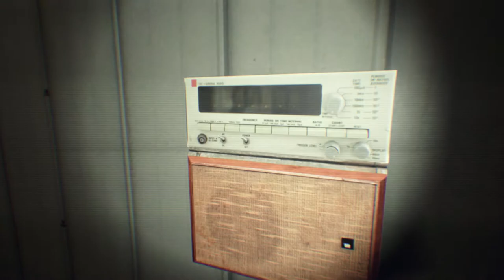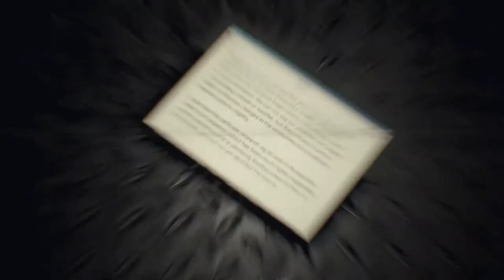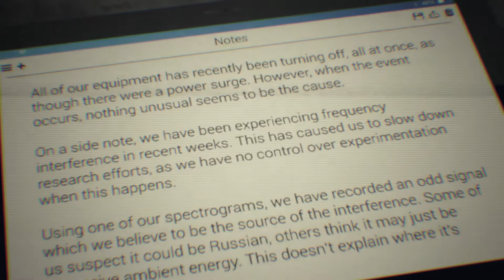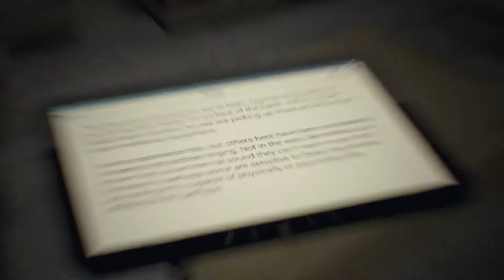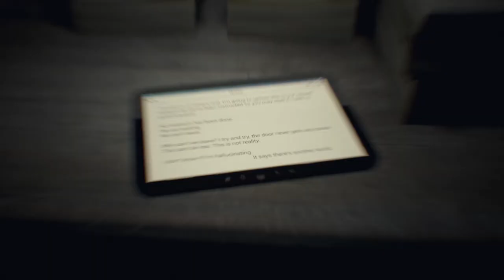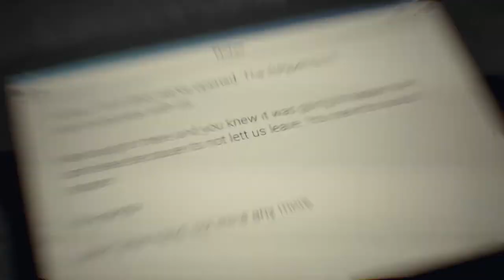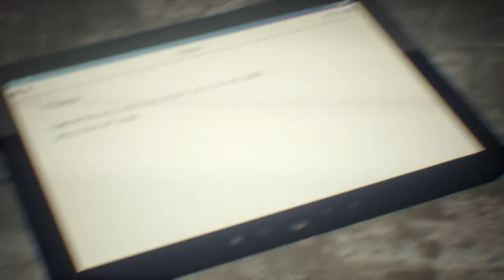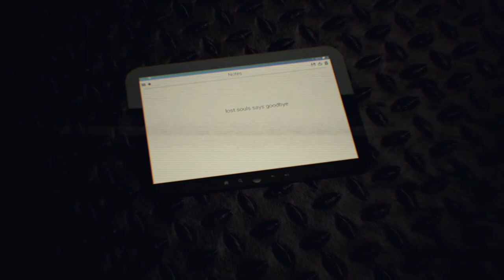Human by SpektraulStudios - визуальная хоррор новелла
Как для инди хоррора (2016 года) визуально безупречен и строго выдержан. Никаких надоедливых скримеров, таинственных особняков, "заржавевших" бункеров и убогих монстров.

От автора игры:
HUMAN is a short psychological horror game which examines inherent, earthly, and otherworldly evils, and the forces which drive them. As you make your way through an Alaskan auroral research facility in search of employees it quickly becomes very clear that something has become alerted to your presence. Suspiciously, once it knows you're there, you're more than welcome to be there. Drawing you in, you soon begin to question all you see and hear.

HUMAN is highly metaphorical, yet accessible. All is explained in it's simplest essence, but for those willing to look beyond the surface, there lies layer upon layer of symbolism, and clues regarding the nature of reality, which add depth to the meaning behind HUMAN.

HUMAN is primarily story and experience driven, however environmental puzzles and problem solving are interlaced within. You will also use observation to find what's necessary in order to progress. Tablets throughout the facility contain research notes which you can zoom in on and read which help give further context to the story.